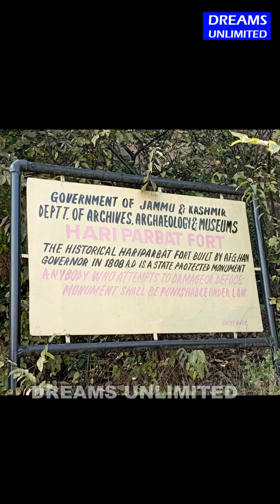Jungle Road to Hari Parbat Fort: Explore Hari Parbat Fort Srinagar Kashmir, INDIA.||DREAMS UNLIMITED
Jungle Road to Hari Parbat Fort: Explore Hari Parbat Fort Srinagar Kashmir, INDIA. ||DREAMS UNLIMITED Tour&Travel

DESCRIPTION:
This video is made on the demand of our viewers.